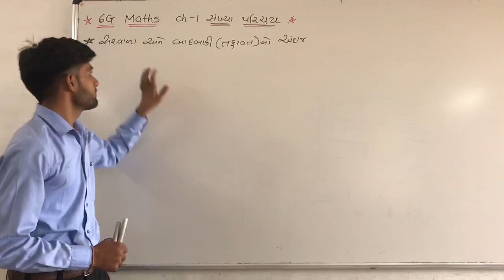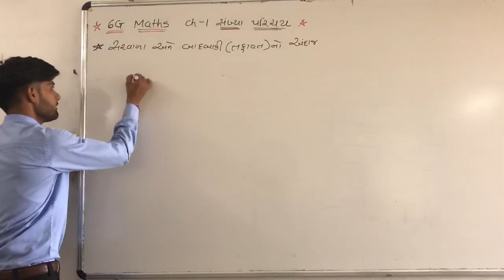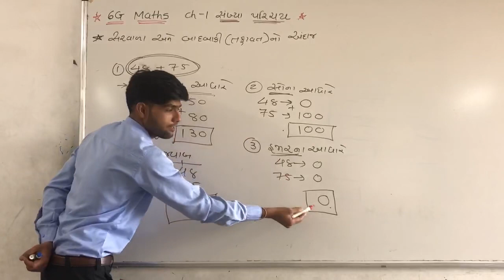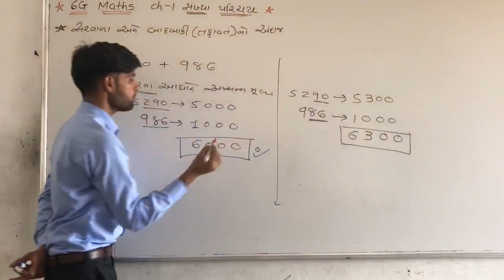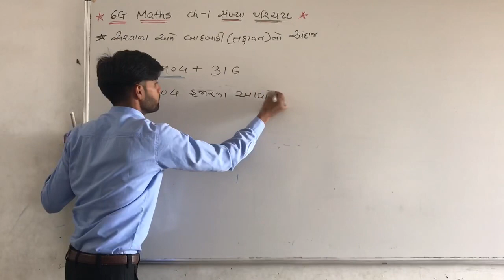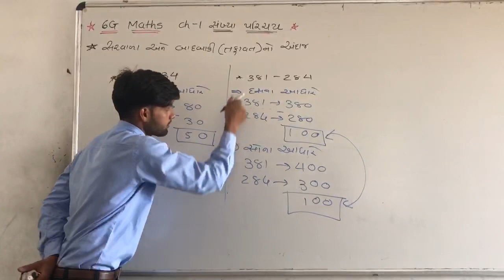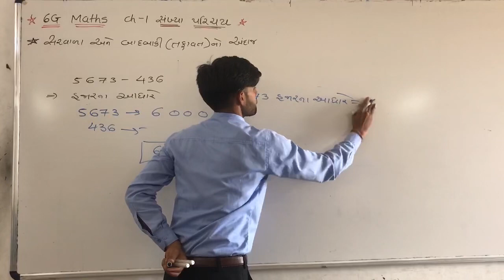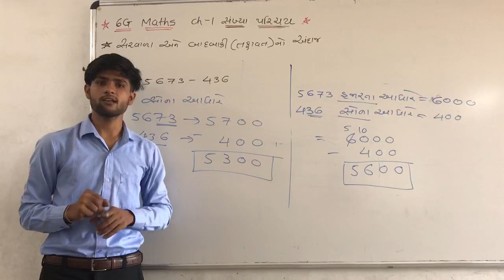6G Maths Chapter -1(14)